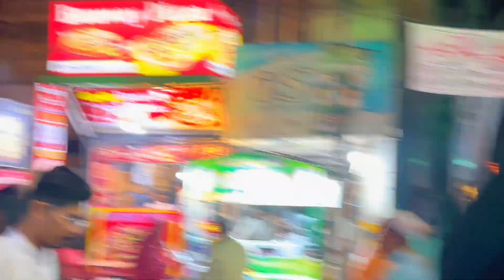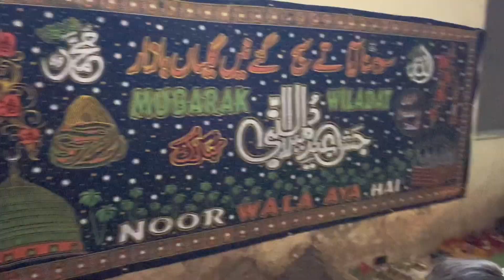Meetup with friend😂♥️|12Rabi UL Awal munbarik To ALL| Life with mehak